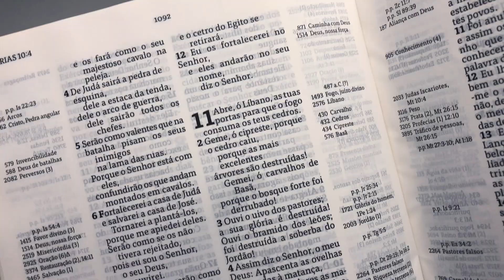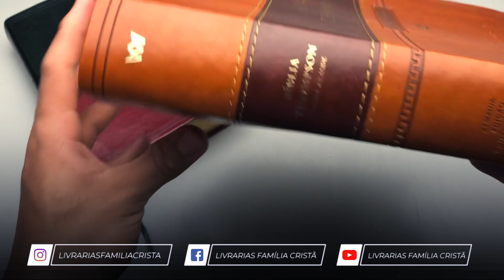Bíblias de Estudo Thompson | AEC | Letra Grande | Capa Luxo - Livrarias Família Cristã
Paginas: 2023
Tamanho da letra: Grande
Formato: 18 x 25 Cm
Editora: Vida
Versão: AEC - Almeida Edição Contemporânea
Acabamento: Luxo
Idioma: Português